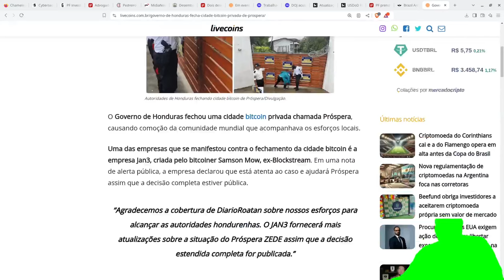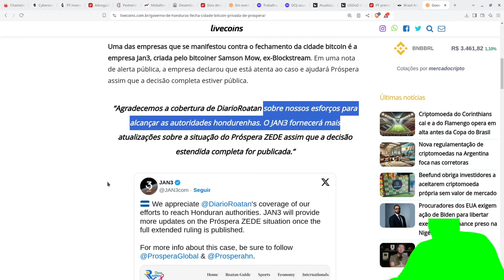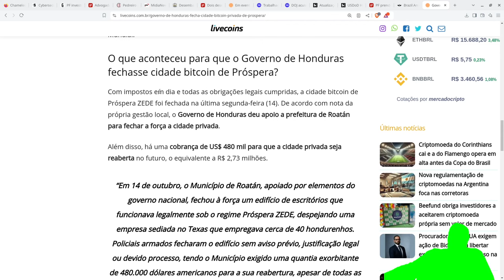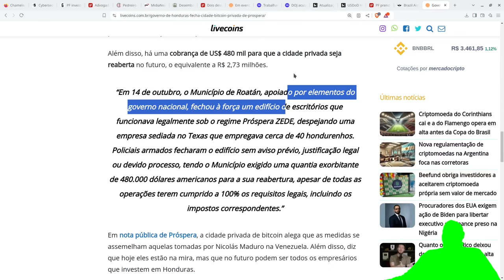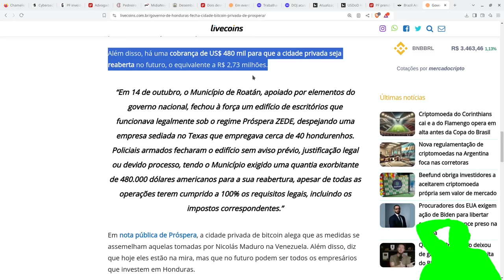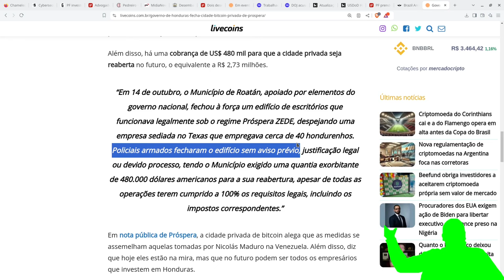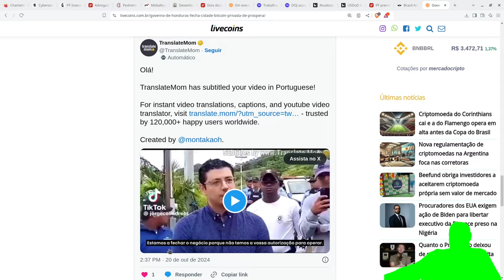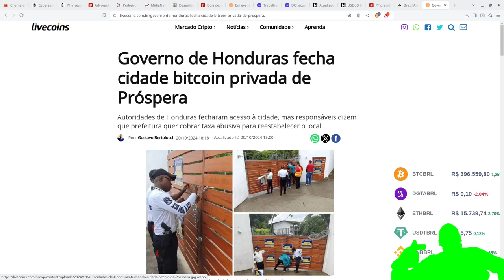Governo de Honduras fecha cidade bitcoin privada de Próspera